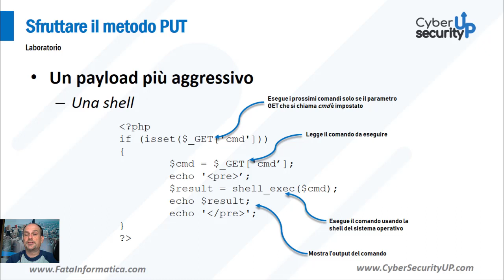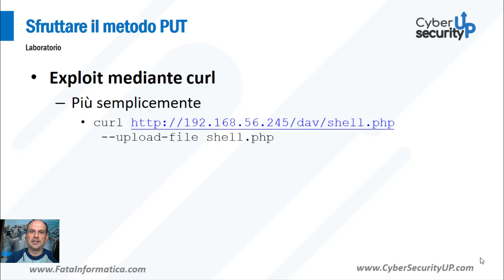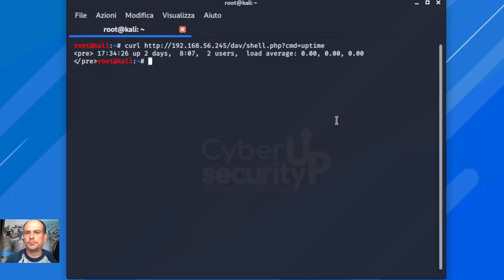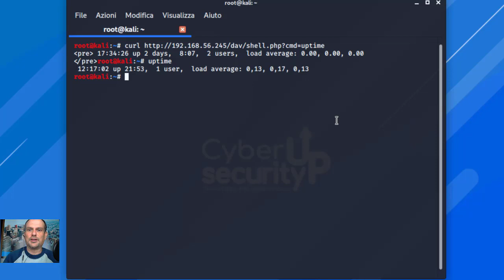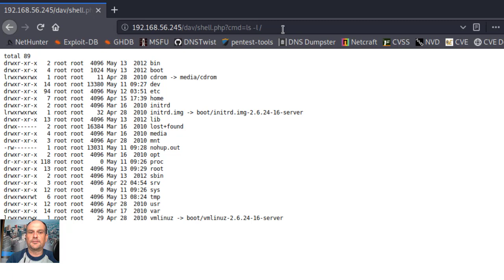Pillola attacco rete utilizzando metodo PUT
Esempio di attacco utilizzando il metodo PUT